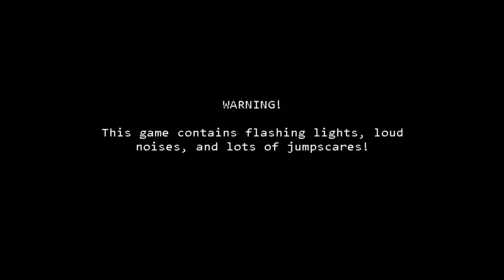Five Nights at Freddy's 3 Fly-through Android - Night 2